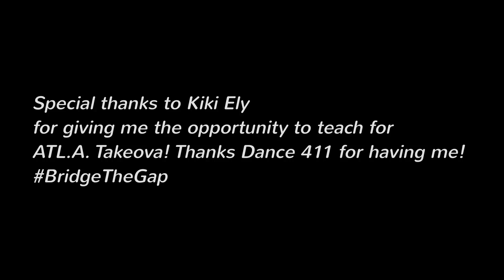Monica Noble: "Another Round" by Fat Joe feat. Chris Brown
I OWN NO RIGHTS TO THE MUSIC OR LYRICS!!! THIS IS FOR INSPIRATIONAL PURPOSES ONLY!!!

Monica Noble guest teaches for KiKi Ely of ATLA Takeova at Dance 411 Studios. Regular Int./Adv. classes are every Monday at 7:30PM at Gotta Dance Atlanta.